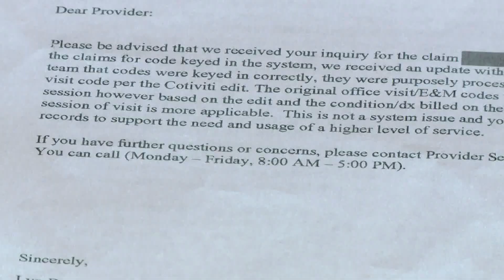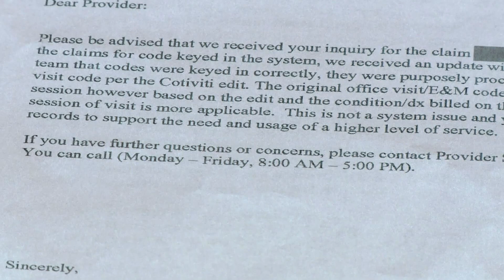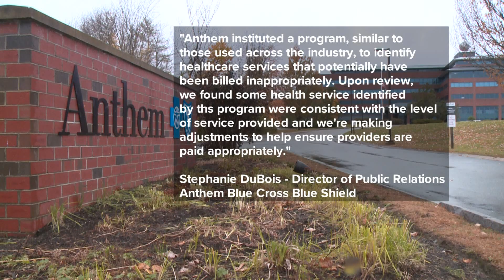Increasing numbers of mental health professionals say Anthem Blue Cross and Blue Shield reduced thei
This process, known as 'down coding', can put significant financial pressure on mental health service providers.